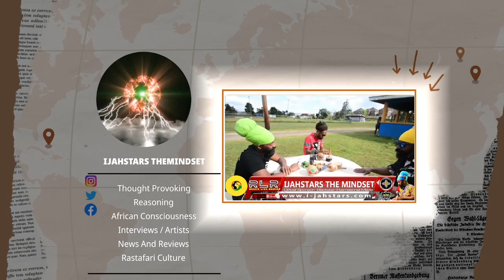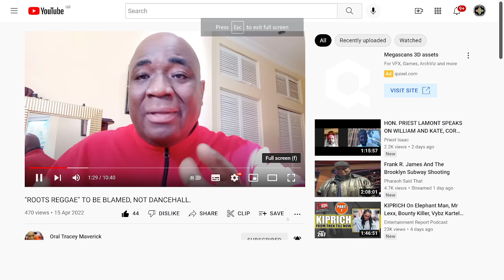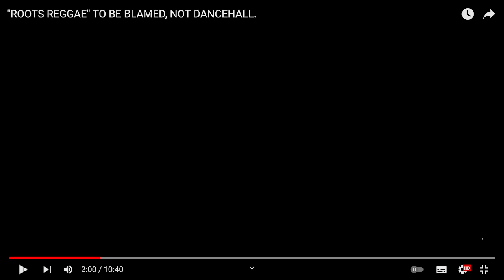Chronixx Jesse Royal & Protoje Cause It Oral Seh Suh Rasta.